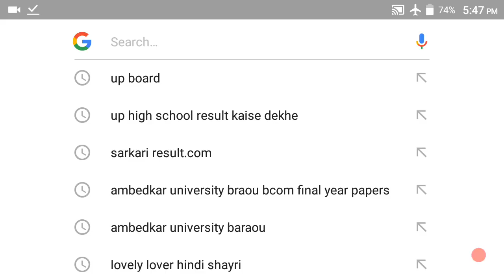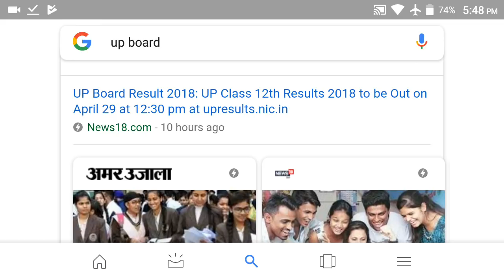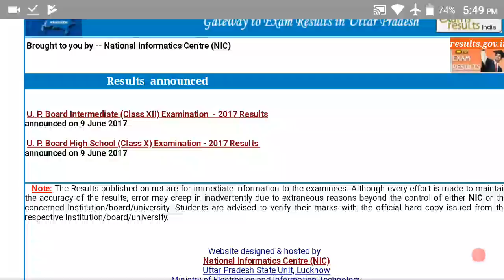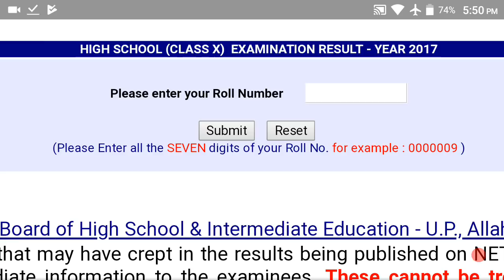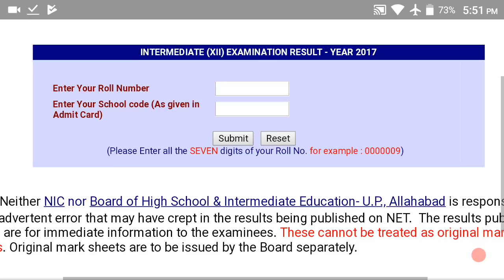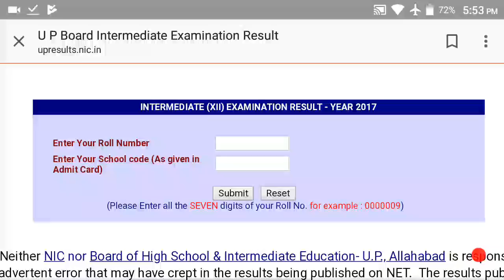Up high school result kaise dekhe 2019 ( up intermediate result kaise dekhe 2019 )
Up high school and intermediate result of allahabad university how to find free.
उत्तर प्रदेश 10th और 12th परिणाम कैसे देखें फ्री में .